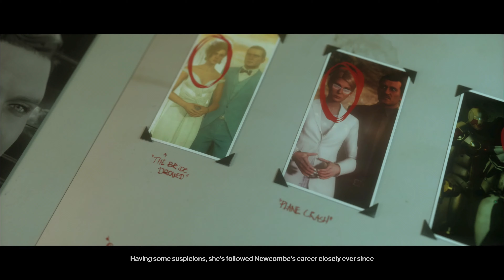HITMAN 3: Elusive Target 9 - The Heartbreaker (SA/SONKO)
It seems that 47 was determined to perfect the technique he adopted in Sapienza. Taking out The Twin was messy, so he decided to clean things up in Mendoza.

LOADOUT
ICA19 White Trinity - HITMAN III Deluxe Pack
Lockpick Mk III - Dartmoor Mastery Level 2
Coin - Default

HIDDEN STASH
Shrine - Mendoza Mastery Level 11

SMUGGLED ITEM
ICA Remote Micro Taser - Berlin Mastery Level 2